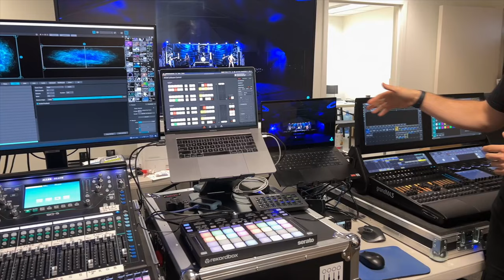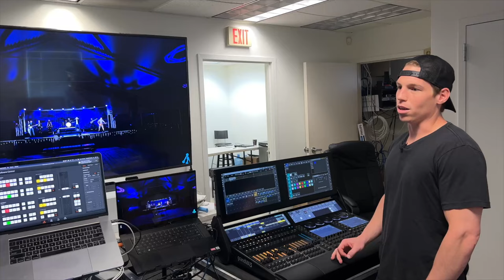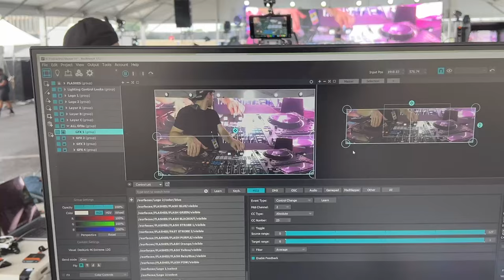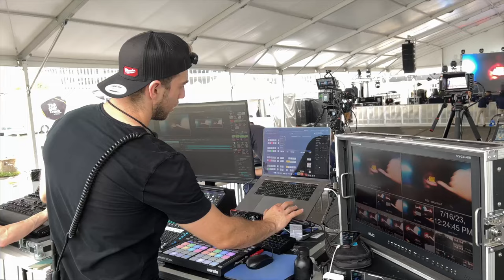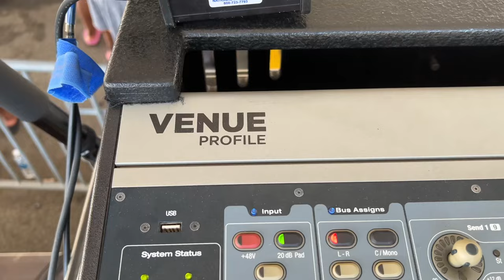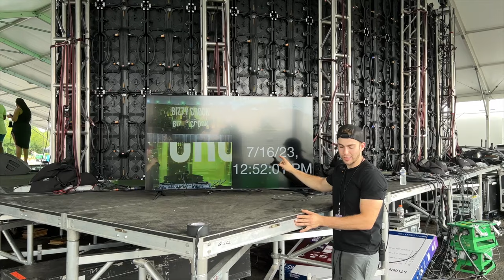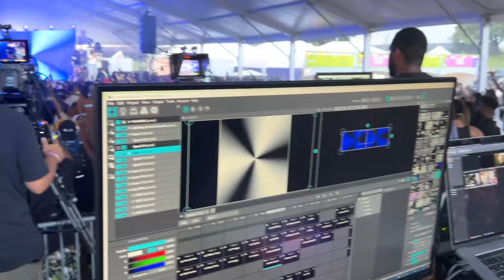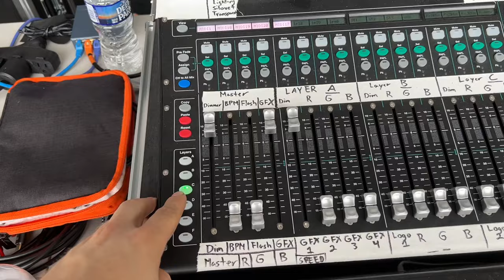Building a Festival Stage: Prep to Tear Down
This was the second Stage of the festival, Main stage was much larger but we had the creative freedom to do really whatever we wanted on our stage which we really appreciated and we think it turned out really well given our budget. The festival had 25,000 people total and our stage tent was 80ft wide by 150 feet deep. perimeter was 10ft tall with peak of tent at around 24 feet.

D&B Audio Rig, Mad Mapper, Pro Presenter and Black Magic Atem 2 M/E for video. GrandMA 3 Lite for lighting. Mad Mapper Computer had RTX 6000 and 256gb of ram all custom built from VFX Technologies!

I do Live AV Production Full Time as a freelancer with everything from planning, designing, site visits and workflows through the actual setup, wiring, running and sometimes tear down of the event.

Drop your questions in the comments and I'll try to answer them as I can.